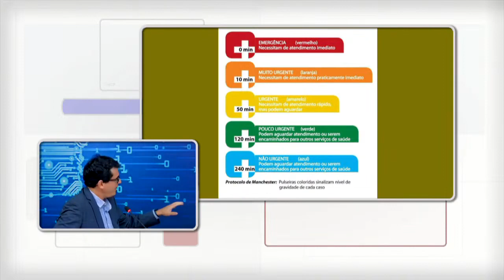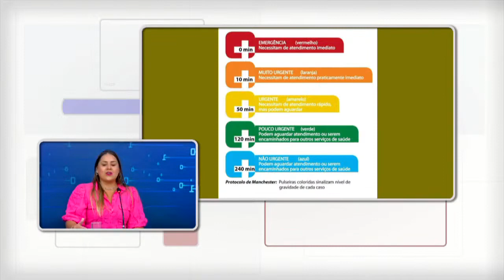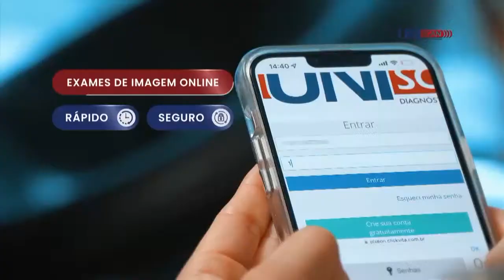BATE PAPO DAS 6: Principais dúvidas sobre o atendimento PRONTO-SOCORRO | Unicor Hemodinâmica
BATE PAPO DAS 6 NA TV SIM🎥

Unicor Hemodinâmica
Responsável Técnico:
Dr. João Eduardo Tinoco de Paula - CRM 8039/ES
📍 Av. João Felipe Calmon, 1285 - Centro, Linhares – ES